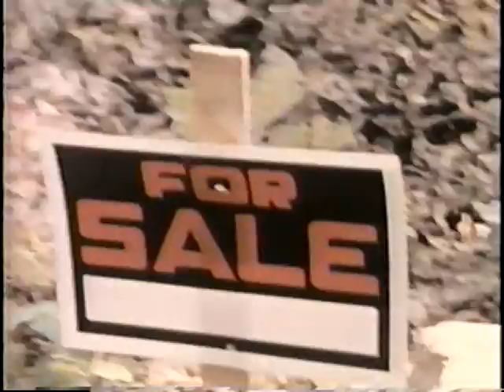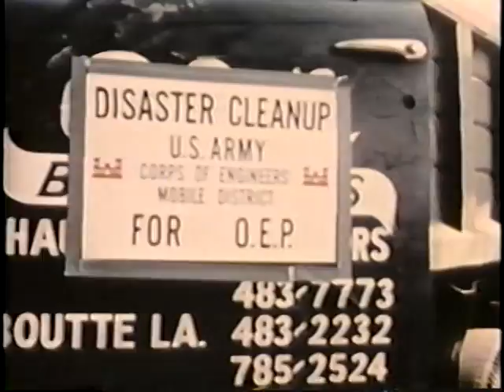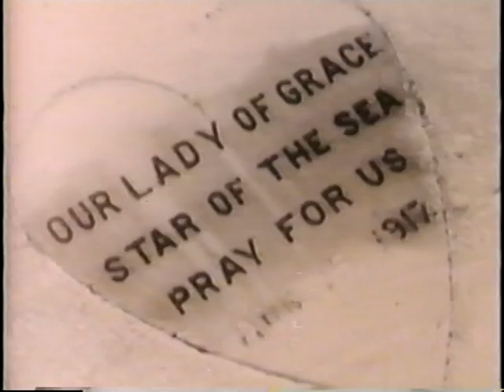A Lady Called Camille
AVA11983VNB1 - 1971

The video documents the devastation caused by Hurricane Camille and the suffering caused thousands of people. It shows that while hundreds of lives were lost to the hurricane, thousands were saved due to emergency plans, trained rescue teams, and help from the forces of government.